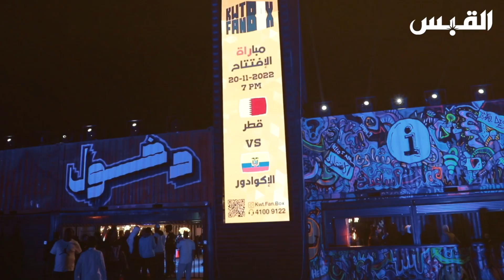كويت فن بوكس من الكويت إلى قطر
تطبيق القبس

تويتر

انستغرام